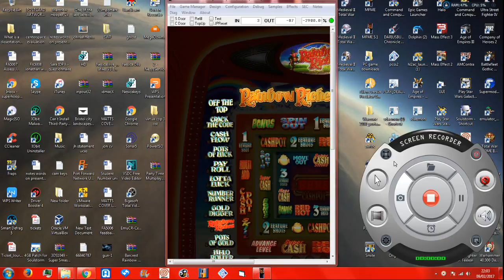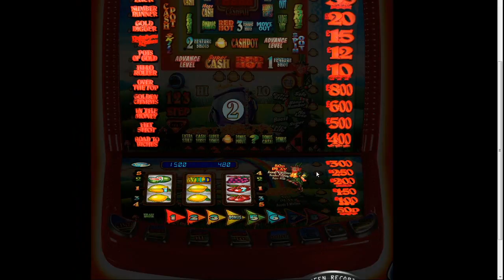rainbow riches WDX mfme 5.1 fruit machine 2017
mfme ,arcade,slot,game,games,gaming